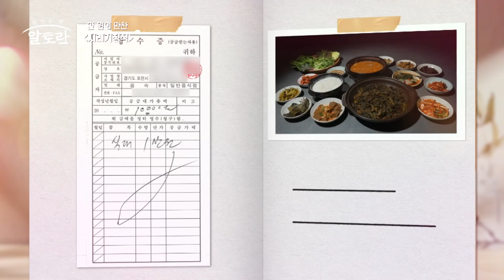“부드러운 시래기” 이것이 대박집의 비결인가? 시래기조림 하나로 대박 신화 쓴 맛집 | 만 원의 만찬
500회 (만 원의 만찬 홍승표 사장 레시피) : [시래기조림]

■ 시래기조림 재료(*4인분 기준)
*기본 재료 : 시래기 350g, 물 400mL, 대멸치 20마리, 재래식 된장 2큰술,
들깻가루 2큰술, 다진 마늘 1큰술

■ 시래기조림 조리과정
1. 냄비에 시래기, 물을 넣고 한소끔 끓인다.

2. 멸치, 집된장, 들깻가루 다진 마늘을 넣고 한 번 더 끓여준 후 완성한다.